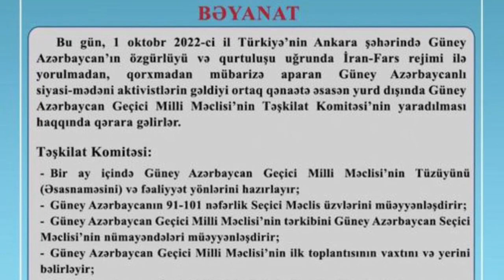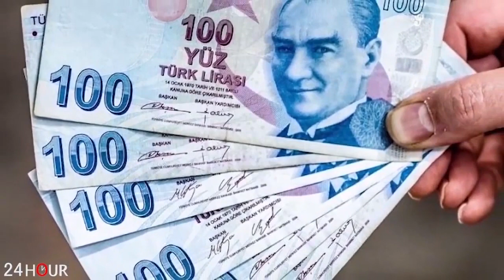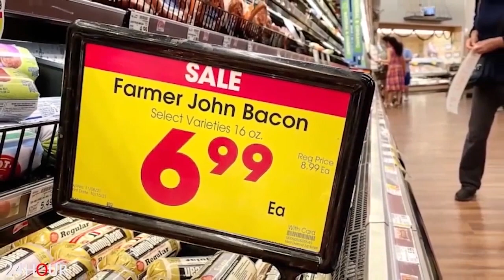ՇՏԱՊ. Պուտինը հայտարարել է սով է լինելու...